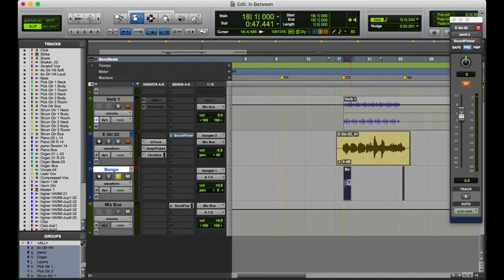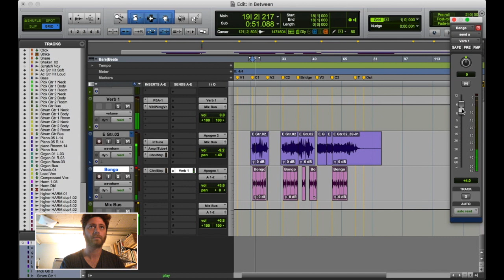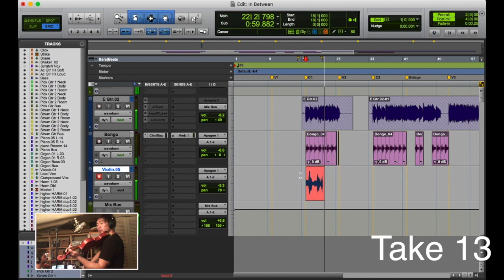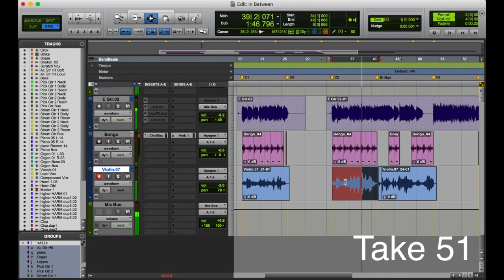In Between - Bongos and Violin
I track some bongos; Chaz Choi comes by for some violin; things fall apart.